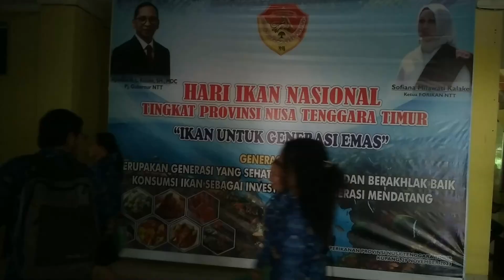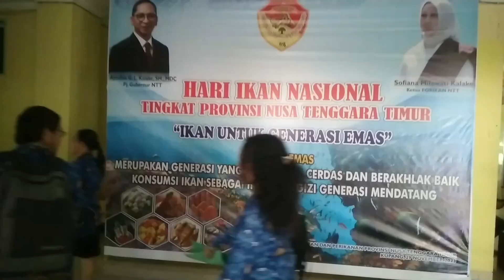KINERJA PROV NTT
Pemeriksaan Berbasis Resiko TA. 2023 pada Dinas Kelautan dan Perikanan serta Pemeriksaan Kinerja pada RSUD Johannes Kupang